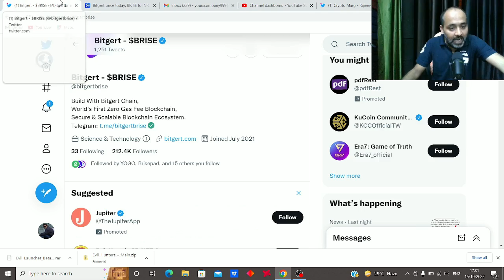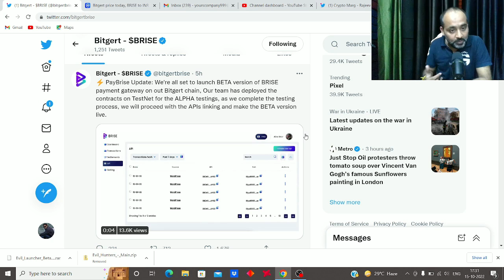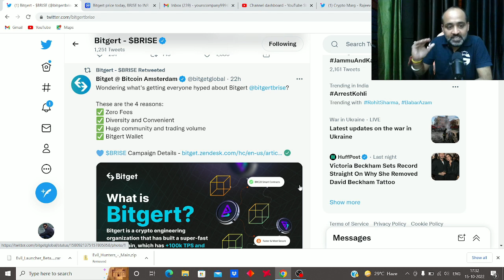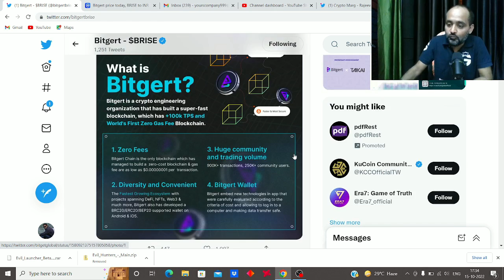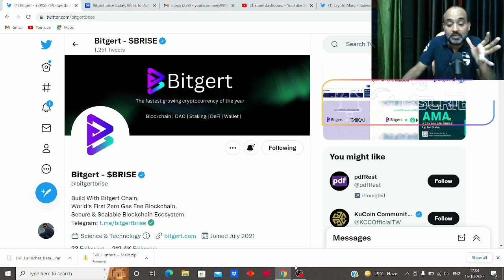what will happen to Bitgert Brise Crypto Token 2023 | Crypto Marg | Rajeev Anand | Crypto News Today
What is the future of Brise coin? | crypto news | Bitgert Coin | Bitgert Brise Price | Crypto influencer

Bitgert BRC20 zero gas fee blockchain | rajeev anand | crypto news | Brise Token News | Crypto Marg

What is the future of Brise coin? | rajeev anand | crypto news today | Bitgert brise coin news today

My refer code is 191312 SunCrypto Download From Play Store. The download link is given below.

Is BRISE a good coin?
Will BRISE reach 1 Cent?
Is Bitgert and Bitrise the same?
Will Brise be listed on Binance?
Will Bitgert get listed?
Will Brise be listed on Coinbase?
Will Bitgert be on Coinbase?
Is Bitgert Coin available on Binance?
बिटगर्ट सिक्का कहां सूचीबद्ध है?
Is Bitgert brise a good investment?
Does Bitgert have future?
Is Bitgert going to go up?
Does BRISE have a future?
When did Bitgert coin launch?
What is Bitgert used for?
How do I sell Bitgert?
Is Bitgert a blockchain?
How many Bitgert coins are there?
How can I buy Brise?
What is BRC20?
Is Bitgert a Binance chain?
What chain is Bitgert on?
What is Bitgert startup studio?
Is Bitget token a good investment?
What exchange can I buy Bitgert?
Is Bitgert on KuCoin?
When was Brise coin launched?
Is Bitgert listed on Crypto com?